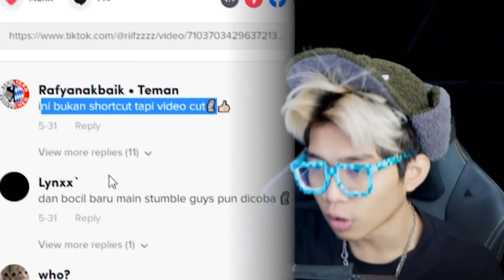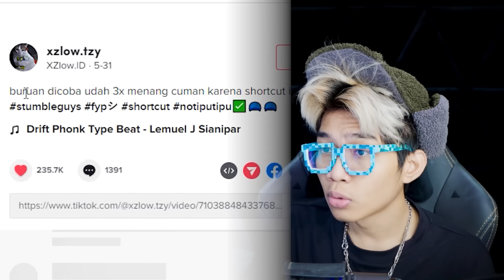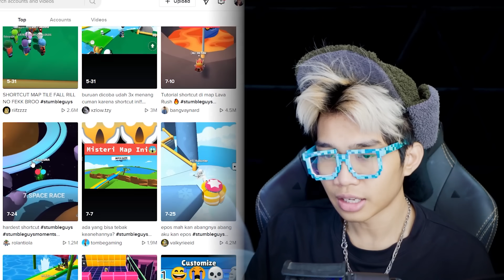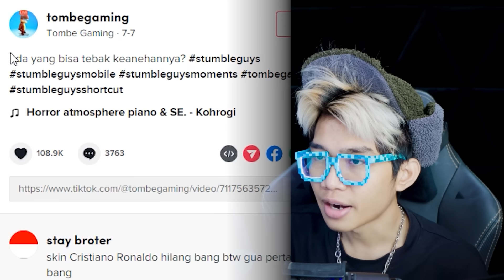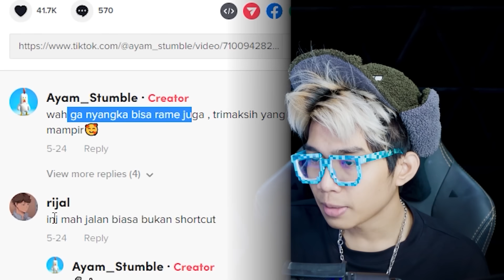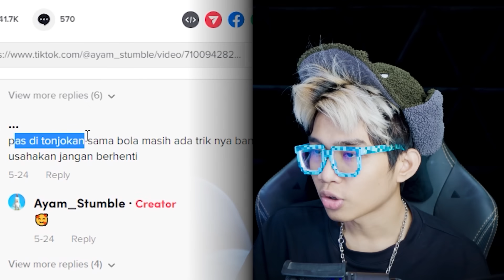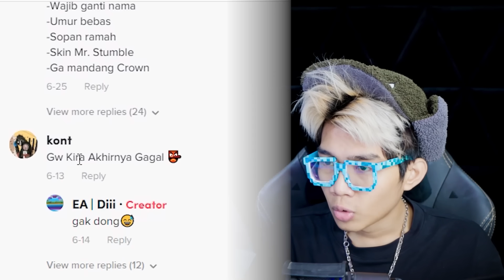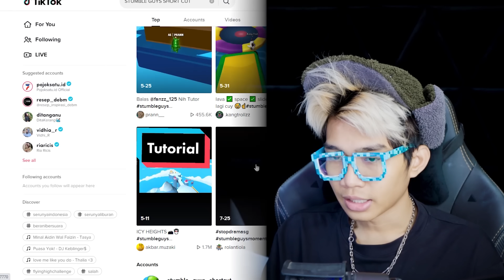TERUNGKAP LORONG BATU BAWAH TANAH DI STUMBLE GUYS 3 DETIK LANGSUNG GARIS FINISH SEBELUM DI HAPUS!!!